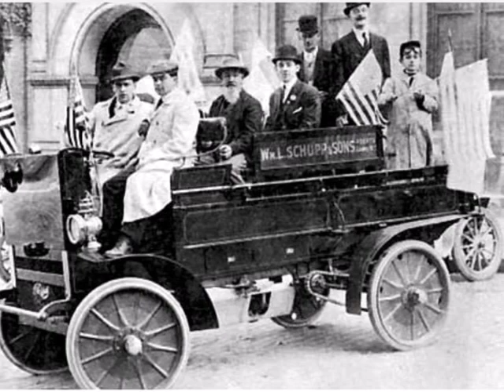Happy 4th of July from the Early 1900s America. History in photos.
Photos and sounds from the early 1900's America on it's 4th of July Birthday. Take a little trip back in time for Americas birthday. Celebrate the adoption of the Declaration of Independence on July 4, 1776. American Life.
Recordings from the Library of Congress